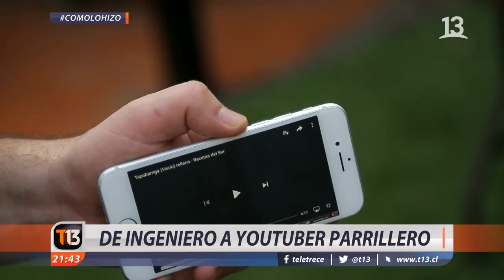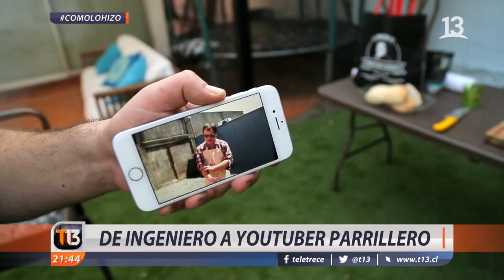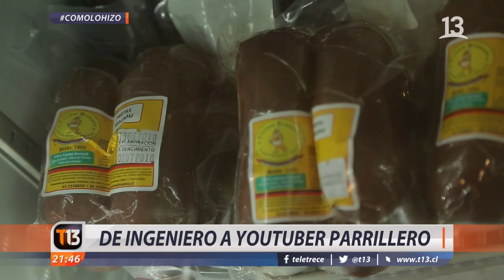Profesor Klocker en Tele13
En este canal aprenderás la mejor forma de cocinar carnes, ya sea vacuno (res), Cerdo, Pollo, etc.
Mantenemos el fuego, las brasas y la parrilla como la esencia en nuestro canal, en que las carnes asadas, o asados se roban la película semana a semana!
Explicadas de forma divertida y muy liviana, por el Profesor Klocker, junto a sus fieles compañeros, Mr Wagyu, Don Rolo y Slucook entre otros.